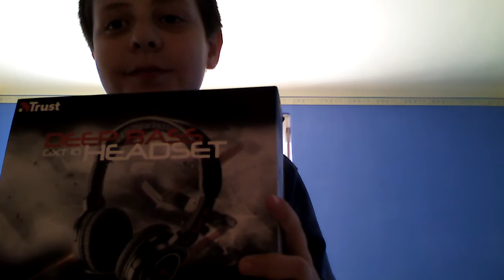Unboxing:Trust Deep Bass GXT 10 Headset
Megvettem,kipróbáltam,ezt használtam.